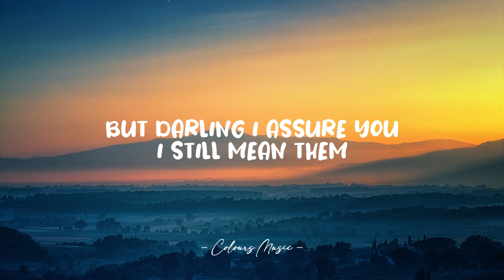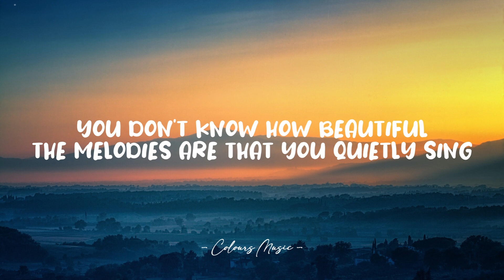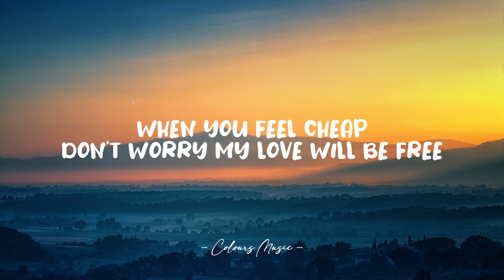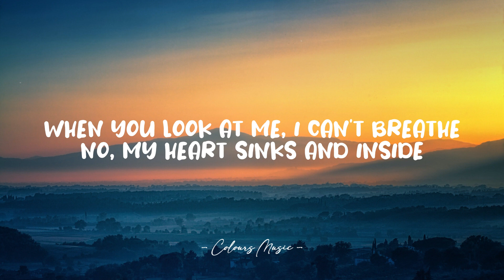Hayd - I Fall Apart (Lyrics) 🎼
I Fall Apart - Hayd (Lyrics)
Lyrics video for "I Fall Apart" by Hayd.

📜 Lyrics:

[Verse 1]
I don't know where to begin
It’s all the little things
That you think go unnoticed but I see them
I know these are merely words
Lyrics to a song you haven't heard
But darling I assure you I still mean them

[Pre-Chorus]
And you fake a smile to try and act like you're okay
When all along all you need is to hear someone say

[Chorus]
When you are weak, I’ll be so strong
When you can't sleep, I'll sing our song
When you feel cheap, don't worry my love will be free
When you look at me, I can't breathe, no
My heart sinks and inside I fall apart

[Verse 2]
You don't know how beautiful
The melodies are that you quietly sing
That you think go unnoticed but I hear them
And you know doubt is your best friend
Along with the voices in your head
That you think go unnoticed but I know them

[Chorus]
My heart sinks and inside I fall apart (I fall apart)
My heart sinks and inside

[Outro]
I know we're nothing more than friends
And you'll probably be with him in the end
So every time I see your face
On the inside, I fall apart